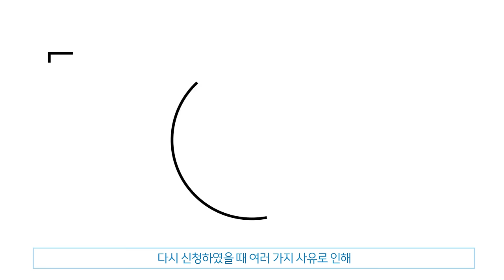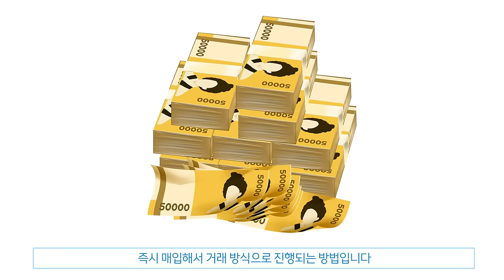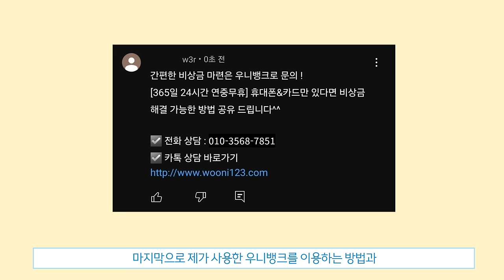모르면 손해보는 5분 비상금대출 방법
비상금대출은 우니뱅크에서 안전하게 받는 방법을 소개합니다. 급하게 돈이 필요할 때, 믿을 수 있는 금융 파트너를 찾는 것이 가장 중요합니다. 우니뱅크는 간편한 신청 절차와 낮은 금리로 안전하게 비상금대출을 제공하여, 재정적 불안감을 덜어드립니다. 이 영상에서는 우니뱅크에서 비상금대출을 받는 모든 과정을 상세하게 설명하며, 꼭 알아야 할 팁과 혜택을 공유합니다. 지금 바로 시청하시고, 우니뱅크와 함께 안정적인 금융생활을 시작하세요. 다양한 비상 상황에서 우니뱅크는 항상 여러분과 함께합니다.